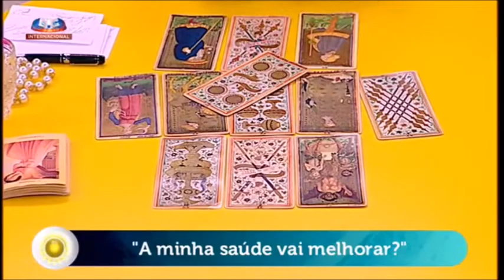Consulta de Tarot - A minha saúde vai melhorar? VEJA AS RESPOSTAS DO TAROT!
Nesta consulta de tarot temos uma senhora açoriana que nos fala do Canadá. Ela sofre de bronquite e está a fazer um tratamento de medicina natural. Quer saber se deve continuar com este tratamento. VEJA AS RESPOSTAS DO TAROT!

Em: Programa "Maria Helena - Ponto de Equilíbrio" - SIC Internacional - Diariamente

Um beijinho de Luz! Maria Helena